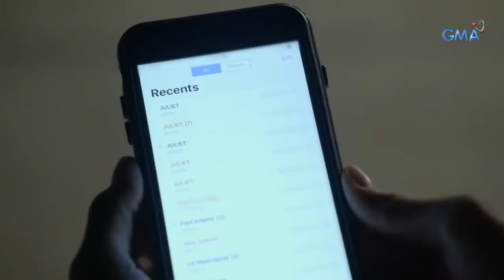The Better Woman: Suspetsa ni Jasmine | Episode 39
Aired (August 22, 2019): Masama ang kutob ni Jasmine na mayroong itinatago sa kanya si Andrew kaya naghanap siya ng paraan para malaman ang totoo.

Watch episodes of 'The Better Woman' weeknights on GMA Telebabad, starring Andrea Torres, Derek Ramsay, Jaclyn Jose, Ina Feleo, Marco Alcaraz, Ashley Rivera, Paolo Paraiso, Frances-Makil Ignacio, Tommy Abuel, Bryce Eusebio, Yuan Francisco, Empress Shuck, Jay Arcilla and Maureen Larrazabal.